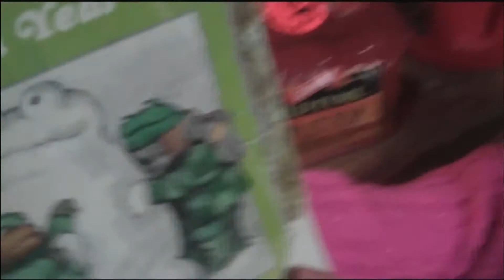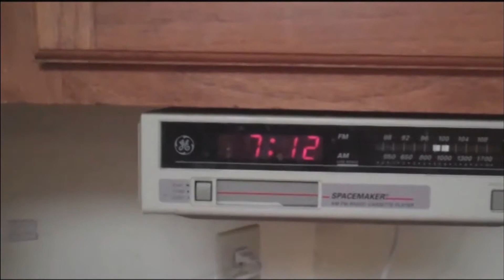Whats up baby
random old clip of the kids